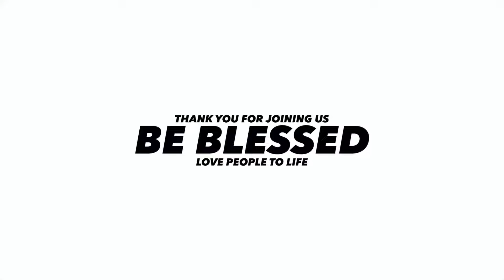Pastor Eddie Elguera - INFLUENCERS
For Tithe and Offering. And to partner with us financially as we impact our world & community

Are You In Need Of Assistance During This Time?

New to C3 Palm Springs?

What's Next? Gave your life to Christ today?

C3 Church
Loving People to Life
Pastors Eddie & Dawna Elguera
75400 Gerald Ford Dr, Palm Desert California 92211,